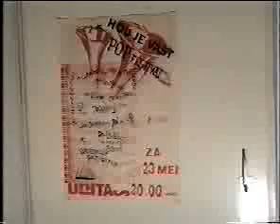Wagban Posters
Oudste Posters van Wagban festival (vanaf 1986). Dit festival werd en wordt 1 x per jaar georganiseerd door Vereniging Wageningse Bands bij jongerenvereniging Unitas Wageningen.

the beautiful di's
the stress
het ultieme bachanaal
Willem de ridder
cat in a tree
quasi modo
scatchard plot
on the edge
willie b. wipexpress
noise elevator
dr. bibber
ghetto of promises
b.g. en de zweefvliegers
sex gratoes
zea flach
zaffire
atmosphere
pixies
klojo's
drive along
liquid sky
downing street
malificium
gier
jan bouma experience
chill factor
rossi
vanquish
go ape
monique a go-go
trixies
st matthew passion
grassmoawer